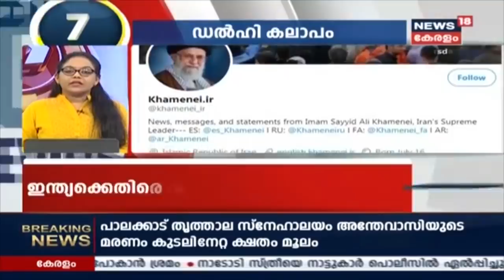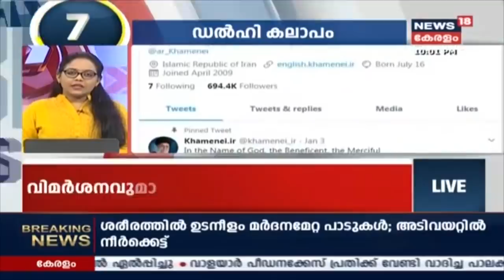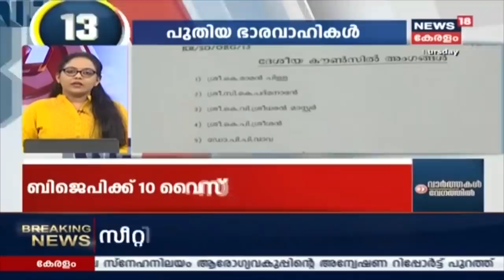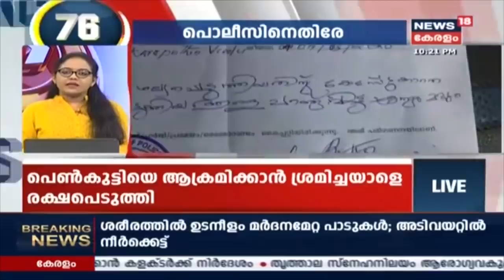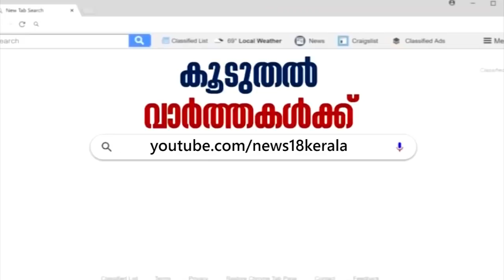വാർത്തകൾ വേഗത്തില്‍ | Varthakal Vegathil - Late Night News Bulletin | 5thMarch 2020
A quick review of the latest news and breaking news which happened in 24 hours with Varthakal Vishadamayi, the late-night news bulletin of News18 Keralam.